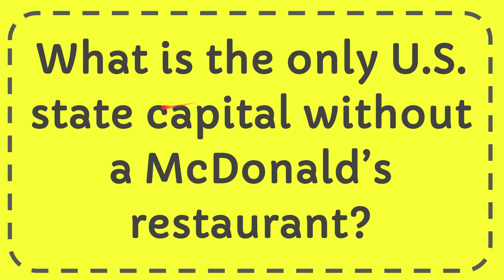What is the only U.S. state capital without a McDonald’s restaurant?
The U.S. state capital that stands out for its unique distinction of not having a McDonald's restaurant is Montpelier. This quaint capital city of Vermont, known for its small size and historic charm, lacks a McDonald's branch, making it an anomaly among state capitals in the United States. Despite the ubiquitous presence of McDonald's across the country and around the world, Montpelier has maintained its identity as a place where local businesses and eateries thrive, preserving a sense of community and individuality that sets it apart.

The absence of a McDonald's in Montpelier reflects the city's commitment to supporting local businesses and preserving its character. In a landscape often dominated by multinational fast-food chains, Montpelier has embraced a different approach, prioritizing locally owned restaurants and establishments that contribute to the city's unique culture and culinary scene. This deliberate choice to eschew a McDonald's presence underscores Montpelier's dedication to fostering a vibrant and diverse economy that values independent businesses and the spirit of entrepreneurship.

While the lack of a McDonald's in Montpelier may seem like a curious anomaly, it aligns with the city's ethos of promoting sustainable and locally sourced food options. Residents and visitors alike can enjoy a variety of dining experiences that highlight Vermont's agricultural bounty and culinary traditions, further enhancing Montpelier's reputation as a destination that celebrates quality, authenticity, and community. This absence of a fast-food giant in the capital city serves as a testament to Montpelier's commitment to supporting local flavors and businesses, creating a dining landscape that reflects the city's values and showcases the best of Vermont's food culture.

Montpelier's status as the only U.S. state capital without a McDonald's restaurant encapsulates the city's distinctive character and commitment to local values. By choosing to forgo a ubiquitous fast-food chain in favor of promoting local businesses and culinary diversity, Montpelier has carved out a niche for itself as a city that prides itself on authenticity, community, and individuality. This unique aspect of the city's culinary landscape not only sets Montpelier apart from other state capitals but also underscores its dedication to fostering a sense of place that is rooted in local traditions and values.